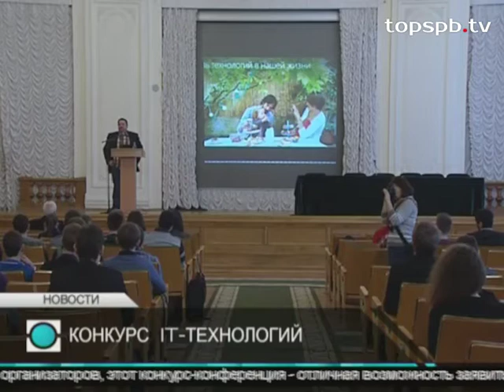В Политехническом университете стартовал конкурс-конференция в области IT-технологий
Молодым программистам, ни много ни мало, предстояло разработать новое программное обеспечение по примеру гигантов отрасли: компаний «Майкрософт» и EMC. Главная цель конкурса -- выявить молодые таланты и поддержать их проекты.
Сюжет телеканала «Санкт-Петербург».